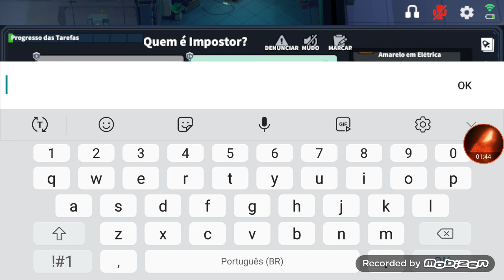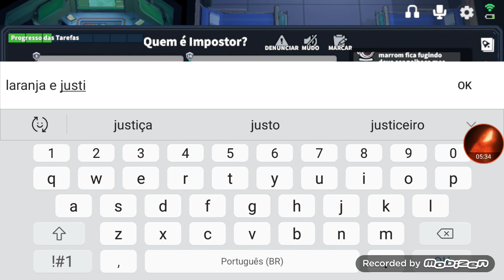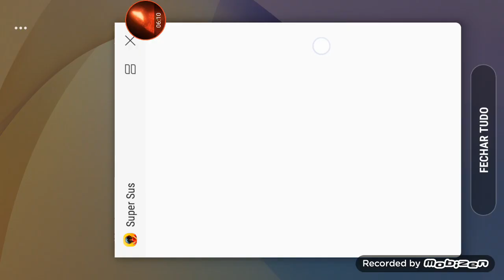jogando de impostor no super SUS